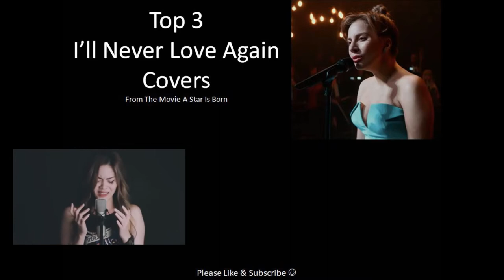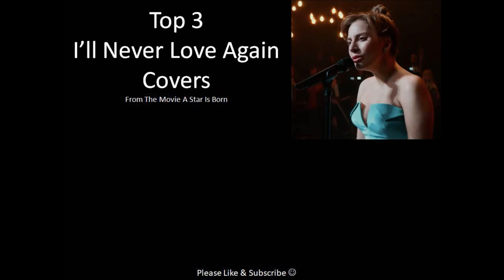Top 3 Covers - I'll never Love Again, Lady Gaga, A Star Is Born (Emotional Song)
YouTube’s top 3 covers of I’ll Never Love Again originally performed by Lady Gaga in the movie A Star Is Born.

If you like any on the covers in this video please go ahead and support each artist below. They are listed as they appear on the video.

Cover Artists.

 Thank you to all the cover artists who have featured in this video.